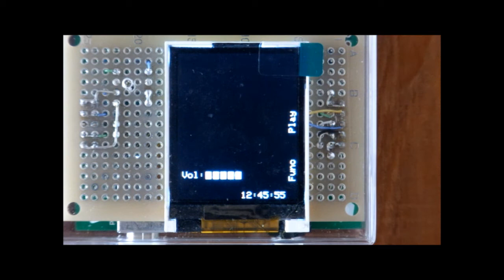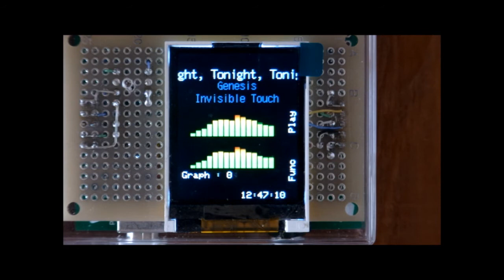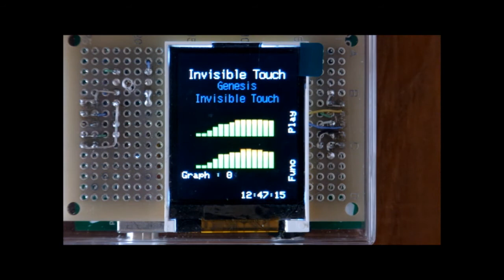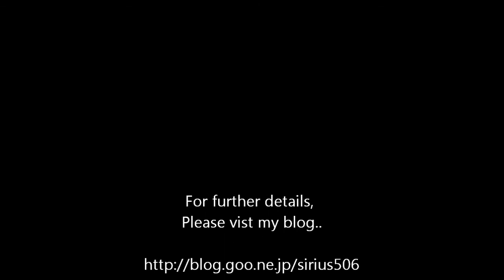BlueSAMによる音楽再生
BlueSAMは、自作Bluetoothヘッドフォンアダプタ。今回は、A2DP/AVRCPを使ってPC上で再生される音楽をBluetooth経由で受信/再生するデモです。AVRCP 1.3対応のため、曲情報を表示することができます。